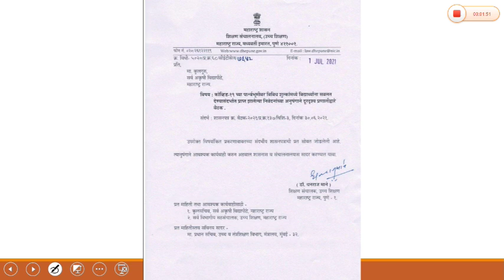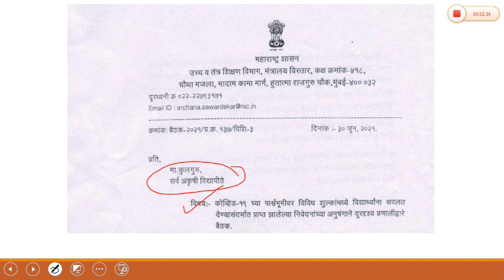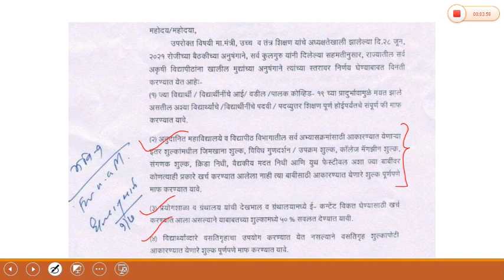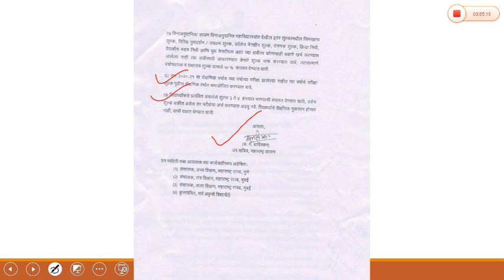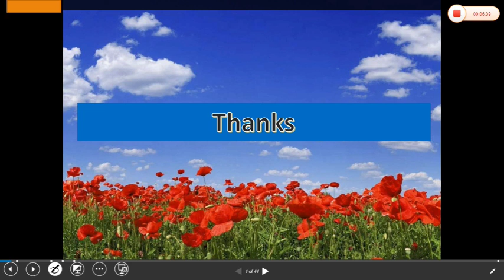B. Sc. Agriculture ➖️फी माफी बाबत अन्याय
♦️About fee consetion